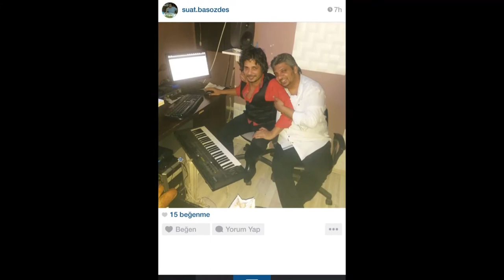Yaşar Başözdeş & Gündem Yaylı Grubu & Kemal Alaçayır